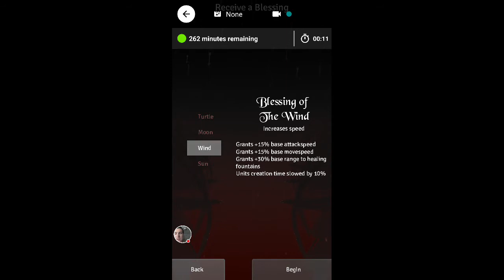Starrows: Hawk the Phoenix wrecks Hawk the Phoenix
Watch me play Starrows!